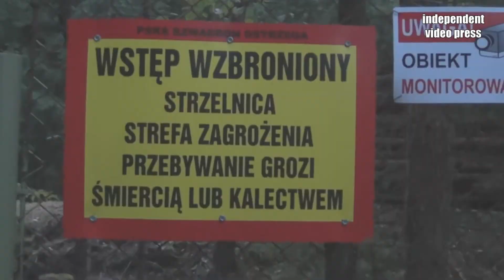Kościół, szkoła, STRZELNICA - czyli dlaczego warto uczyć się strzelać na strzelnicy?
Kościół, szkoła, STRZELNICA - czyli dlaczego warto uczyć się strzelać na strzelnicy? Tłumaczy Krzysztof Tołwiński i Krzysztof Chańko.